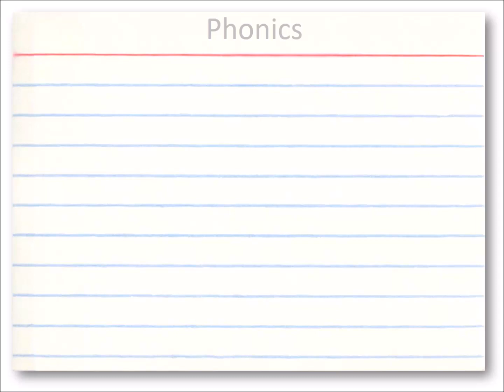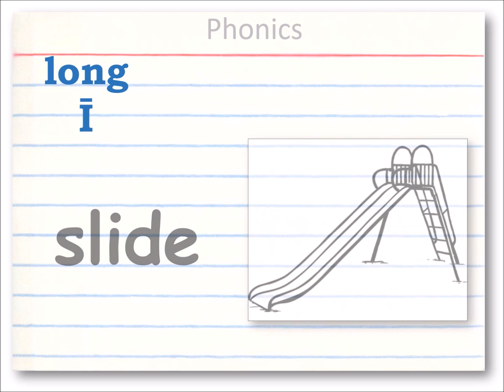Lexia Slide 00639 Long I Short I